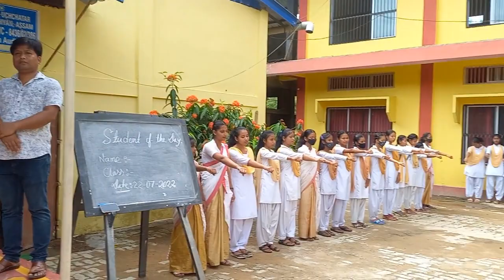Morning Assembly : Jhanji Hemnath Sarma College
Students of Jhanji Hemnath Sarma College performing morning assembly.